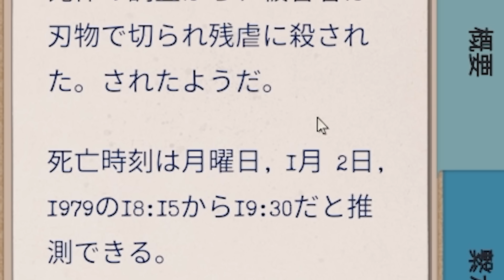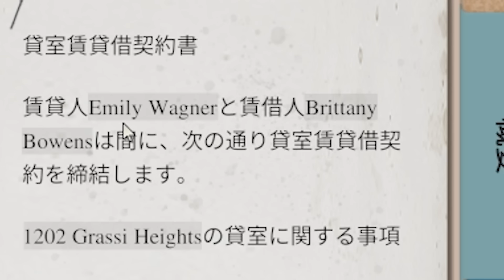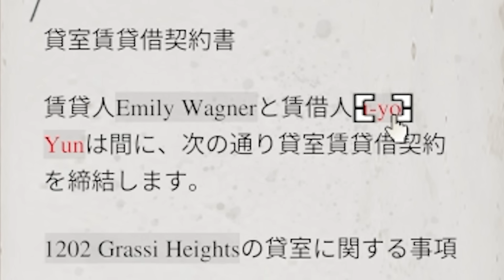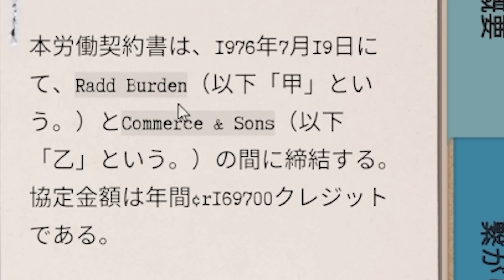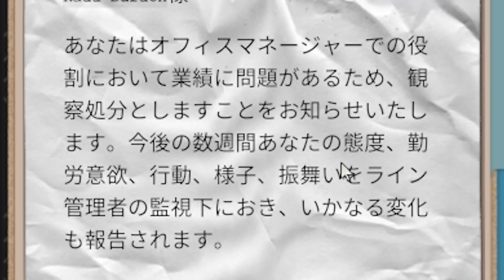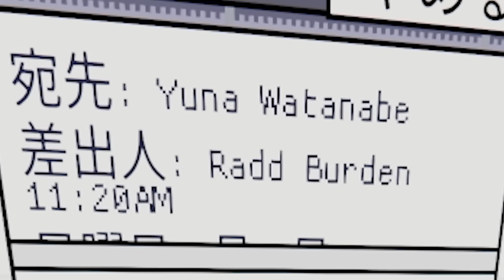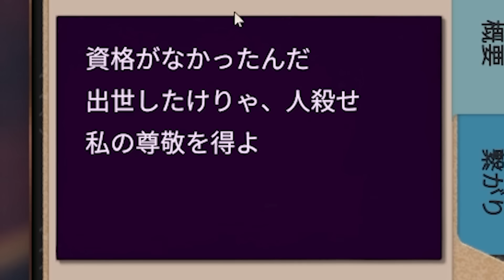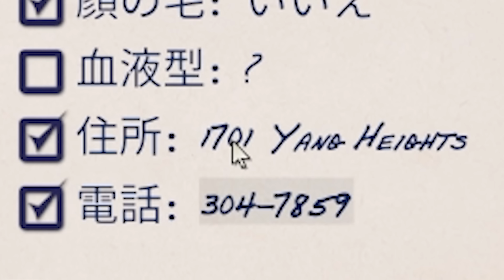証拠をぜんぶ強盗致傷する探偵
今回のAI概要欄↓　人格：名探偵コナンくん
「ねえねえ、みんな、名探偵コナンくんが来たよ！」

YouTubeの画面を前に、名探偵コナンくんはにっこりと笑った。画面に映るのは、のばまんという名のプレイヤーがShadows of Doubtという探偵ゲームをプレイしている様子だ。

「うーん、のばまんってやつ、なかなか面白い手法を使うね。証拠を全部強盗致傷で集めるなんて、普通の探偵なら絶対にやらないよね。でも、それがこのゲームの面白さなんだろうな。」

今回の事件では、被害者がカッターナイフで切り裂かれていた。現場には同僚が昇進したことを妬んでいたようなメモが残されていた。

「あー、これはね、のばまんがどうやって解決したかっていうとね…」

コナンくんは一瞬、時計型麻酔銃を取り出し、毛利小五郎を眠らせた。そして、サッカーボールを時速500キロで蹴り、小五郎の顔面にぶつけた。

「おっと、これはただのお遊びだよ。さて、本題に戻るね。」

コナンくんは画面を指差した。「のばまんはね、まず強盗で証拠を集めたんだ。それから傷害を使って、犯人が犯行を認めるまで追い詰めたんだよ。窃盗で犯人の家から更なる証拠を盗み出し、殺人の疑いを持たせた。最後に住居侵入で犯人の家に忍び込み、最終的な証拠をつかんだんだ。」

「それで事件は解決したんだよ。でもね、これはゲームの中だけの話だから、現実では絶対にやっちゃダメだよ。名探偵コナンくんの推理は、法律を守って行われるものだからね！」

コナンくんはにっこりと笑った。彼の頭脳は大人だが、その笑顔はまさに子供そのものだった。